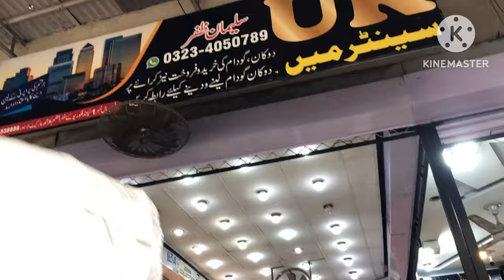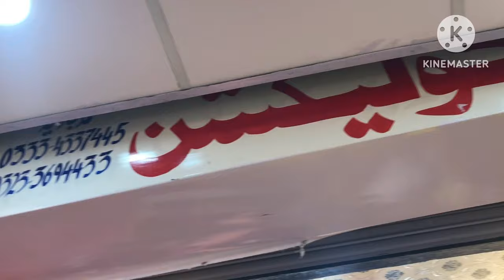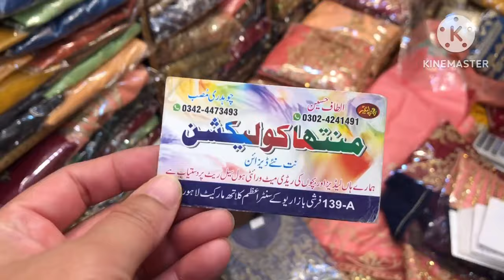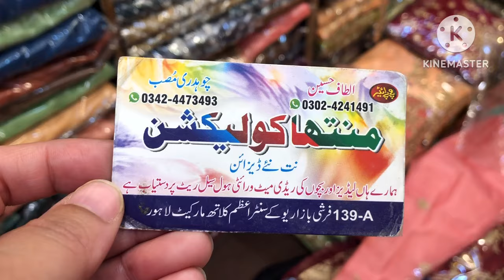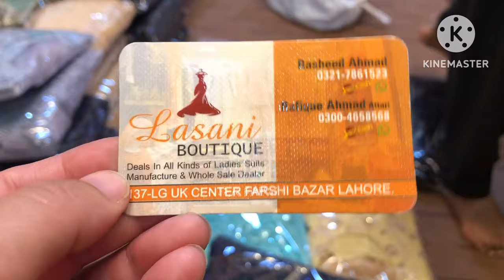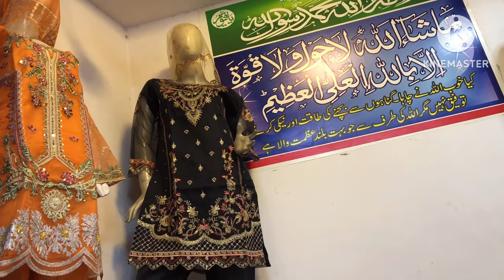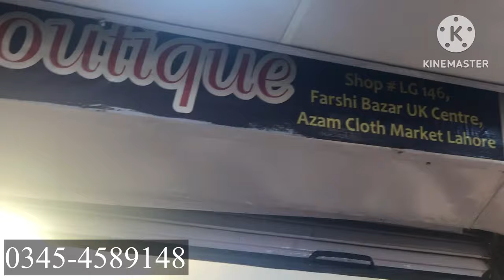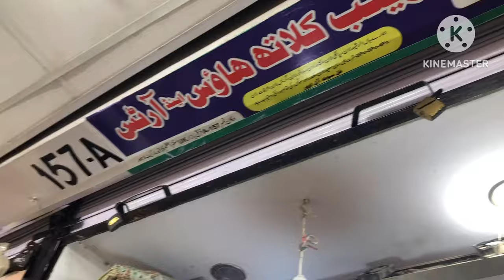UK Center Azam Market Lahore/ Wholesale market Lahore / Affordable lawn suit,Fancy suit,maxis,saree